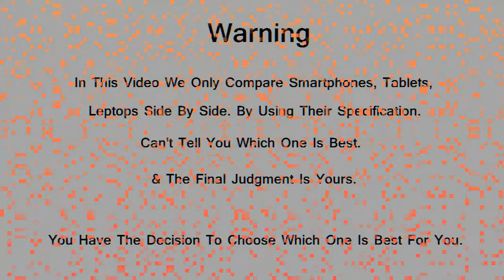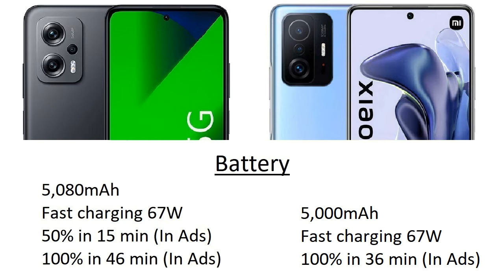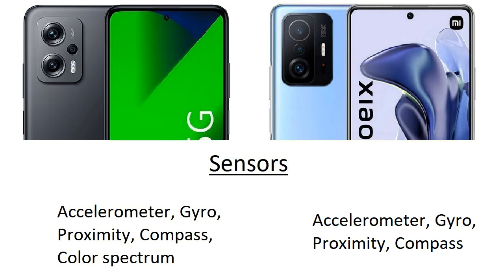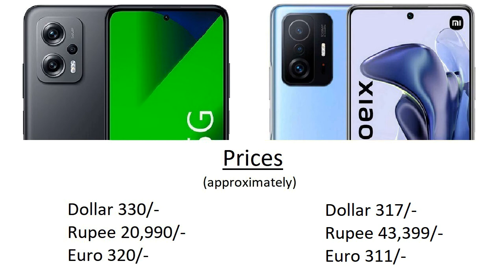Redmi K50i vs Xiaomi 11T Comparison